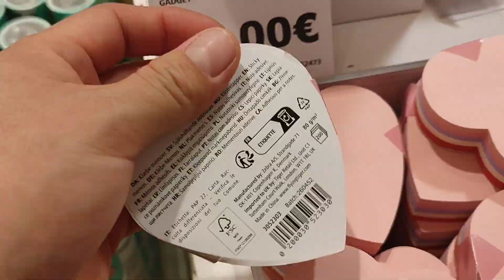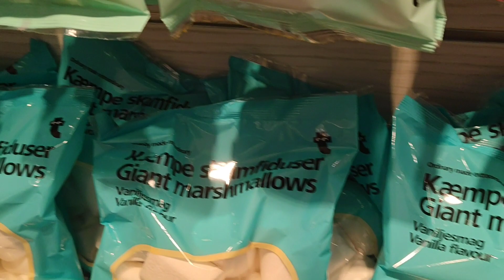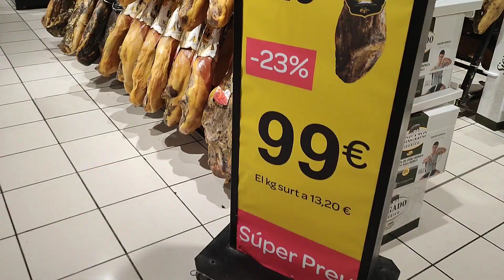fuimos a los juegos y paseamos por las tiendas no compré nada😅🫢😁